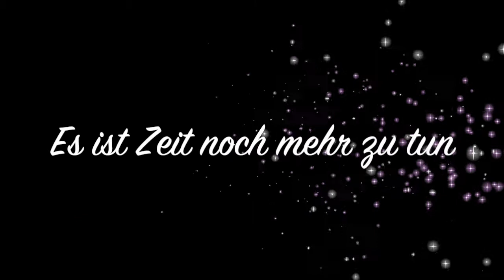FC Luzern Motivation U18